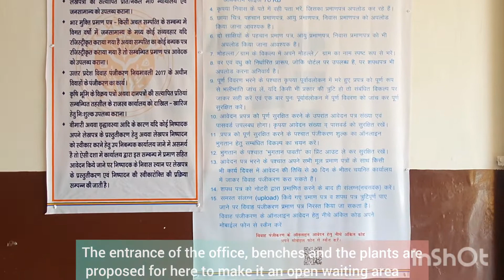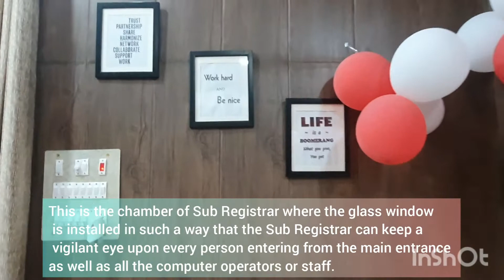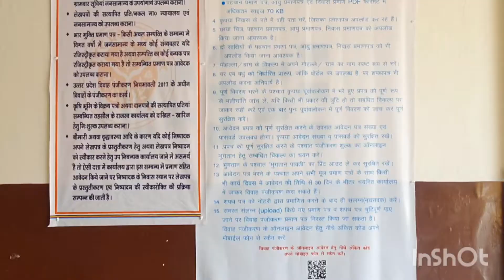Office of Sub-Registrar Kasganj Sadar, Department of Stamp & Registration, Uttar Pradesh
the new building was inaugurated on 13th July, 2021 in the recently renovated building at Tehsil Kasganj Campus where I tried to take care of public needs wether it be the ventilation, waiting area, covid protocol, washrooms and clear display of public utility informations.

(background score credit Movie Imtihan, Singer Kishore Kumar)